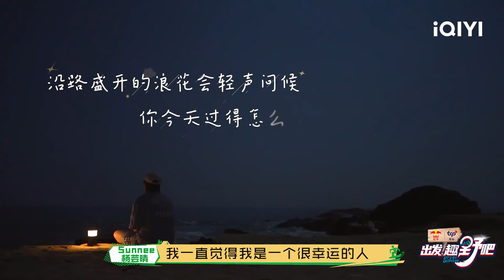sunnee赖美云付完款才想起来讲价 姚琛睡醒变i人？| 出发！趣野吧 EP04未播 | Let's Go Outdoors | iQIYI综艺